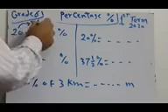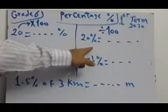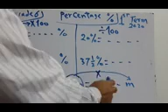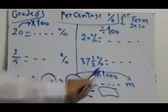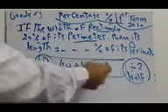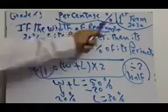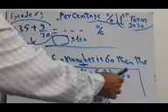Grade 6 - percentage - first term 2020 النسبة المئوية